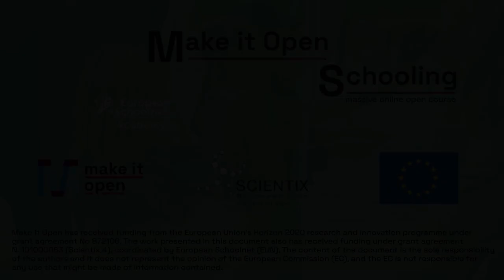Make it Open Schooling MOOC - Example 1 of a lesson using Open Schooling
In this video, Hanna Dresner, a teacher from Israel, talks about her learning scenario "Exercise for thought".

For more information on Open Schooling check out Make it Open and the Open Schooling Navigator

Make it Open has received funding from the European Union’s Horizon 2020 research and innovation programme under grant agreement No 872106. The work presented in this document also has received funding under grant agreement N. 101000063 (Scientix 4), coordinated by European Schoolnet (EUN). The content of the document is the sole responsibility of the authors and it does not represent the opinion of the European Commission (EC), and the EC is not responsible for any use that might be made of information contained.